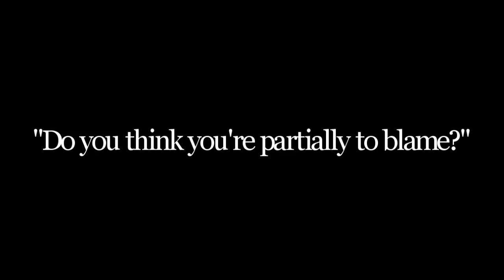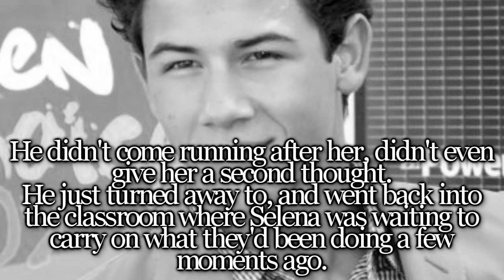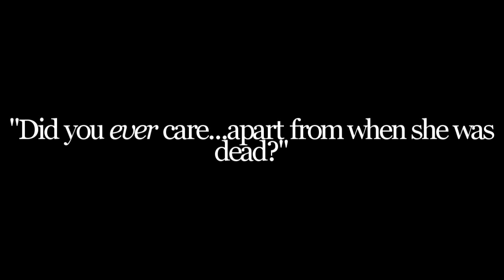ONESHOT;; we'll say we never knew it, that they had a problem .. ♥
this is a short, lame, crap video that I made in like half an hour on my friends laptop.
My comp has a virus right now, so I can't reply to comments :'(
I'm going to try and get on and reply though, but I don't know how long it'll be until that happens :/
ANYWAY, this video has a serious message. Suicide.
Be careful of what you say to people and of the things you do - you have no idea how deeply it can really affect people.

MUCH LOVEEEE, R X

BTW I LOVE SELENA AND NICK, BUT IT'S NOT REAL, SO DON'T BOTHER BASHING THE FACT; IN THIS ONSHOT THEIR THE BAD GUYS.